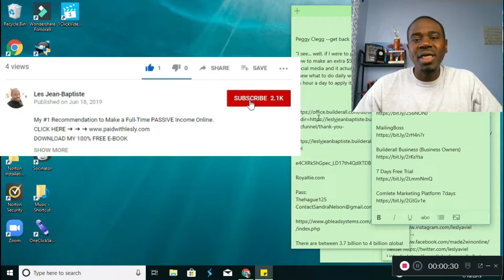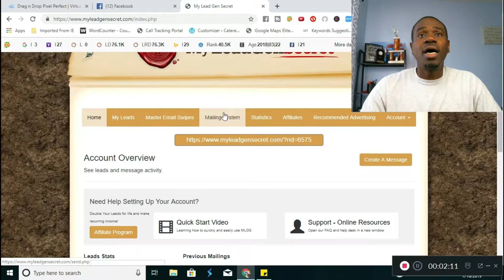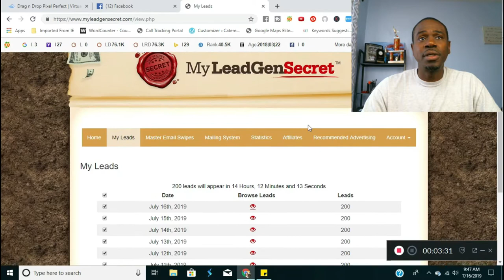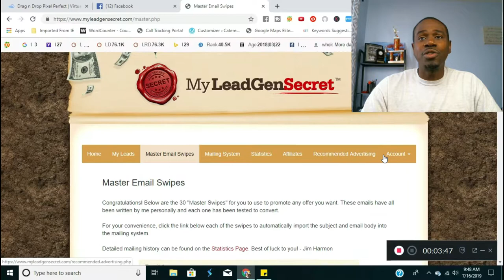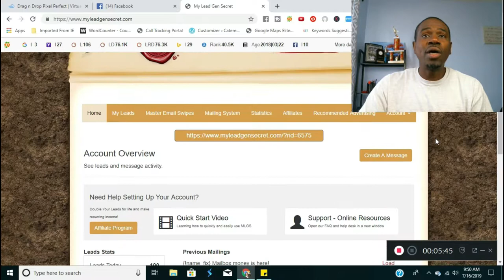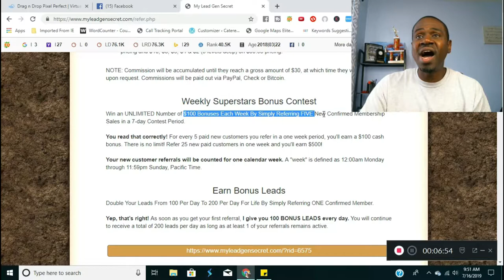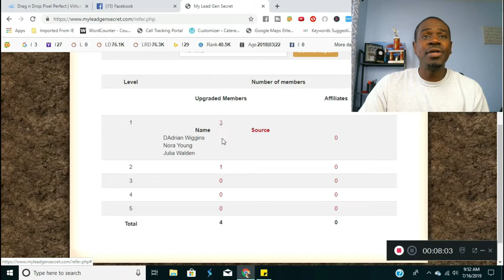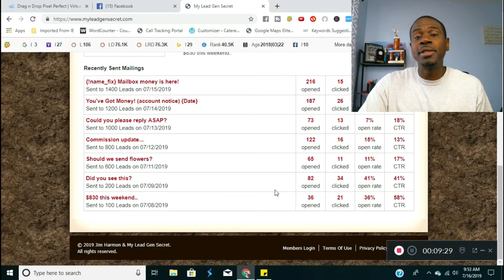My Lead Gen Secret Payment Proof + sales on day one! (Day 7)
(Information about the video here)

➥➥➥ MY PERSONAL BLOG AND FORUM ➥➥➥

➥➥➥ FOLLOW ME ➥➥➥

my lead gen secret proof - my lead gen secret review - my results 😲 - part 1. My Lead Gen Secret Review 2019: Insider's Report

There are many opinions to buying email leads online
Thus, you need to find the best place to buy email leads for your business  overviewMy Lead Gen Secret Review 2019my lead gen secret reviewsmyleadgensystemmyleadgensystem reviewpurchase email leadstargeted email leads  Lead generation is the process of attracting and converting strangers and prospects into someone who has indicated interest in your company's product or service

the way that my lead gen secret by jim harmon's works is for $30 per month  just $1 per day my lead gen secret will give you a 100 new leads per day into your back office.